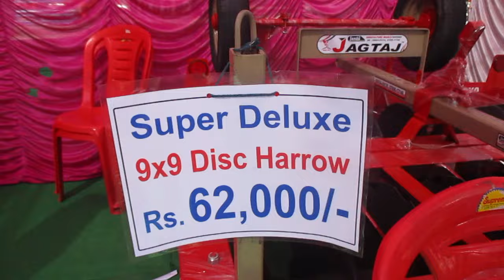Harrow disc | hydraulic harrow | hydraulic disk harrow | price in India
harrow di
harrow disc
harrow disc plough
harrow dies
harrow disc manufacturing
harrow disc blades
harrow disk
harrow disc replacement
harrow disc for sale
harrow disc cooker
harrow diagram
hydraulic harrow
hydraulic harrow
hydraulic harrow in punjab
hydraulic harrow price
hydraulic harrow price in haryana
hydraulic disc harrow
fieldking hydraulic harrow
hydraulic disk harrow
hydraulic disc harrow price in india
heavy duty hydraulic harrow price